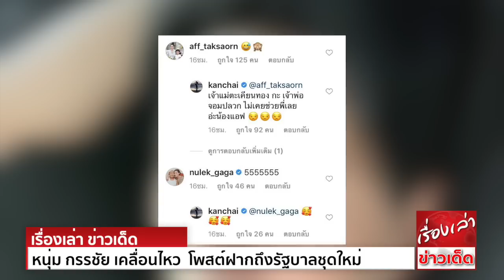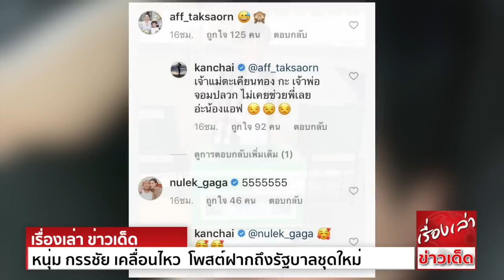หนุ่ม กรรชัย เคลื่อนไหว โพสต์ฝากถึงรัฐบาลชุดใหม่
งานนี้บอกเลยว่า ไม่มีใครผิดหวังก็คงจะไม่จริงอย่างแน่นอนค่า สำหรับวันที่ 1 เม.ย 2562 วันที่ต้องทำเอาคนทั้งประเทศดีใจและเสียใจไปพร้อมๆกัน
เพราะเป็นวันหวยออกนั่นเอง ซึ่งแน่นอนว่า ก็คงจะมีเศรษฐีคนใหม่เกิดขึ้นมาหลายคนเลยทีเดียว แต่ก็อย่างว่างานทำรวยหวยทำจนมากกว่านะคะ
อย่างล่าสุด หนุ่ม กรรชัย กำเนิดพลอย ก็ได้ออกมาฝากถึงรัฐบาลชุดใหม่ด้วยว่า ให้ช่วยจัดการเรื่องนี้หน่อย โดยเจ้าตัวได้โพสต์รูปที่มีข้อความในรูปว่า
“ฝากถึงรัฐบาลชุดใหม่ อยากให้ช่วยจัดการเรื่องหวย ที่ออกไม่ตรงกับเลขที่ซื้อ ตอนนี้เดือดร้อนมาก” จะเอาฮาใช่ไหม แต่พูดอีกก็ถูกอีกนะคะเนี่ย
งานนี้หลังจากหนุ่มได้ออกมาโพสต์ ก็ได้มีเพื่อนๆดาราหลายคนเข้ามาคอมเมนต์เป็นจำนวนมากเลยทีเดียว

ขอขอบคุณข้อมูลดีๆจาก เซ็ทอัพ